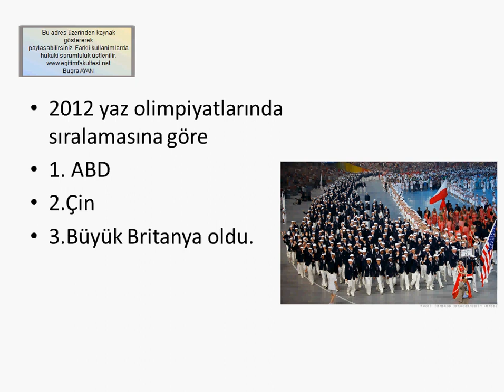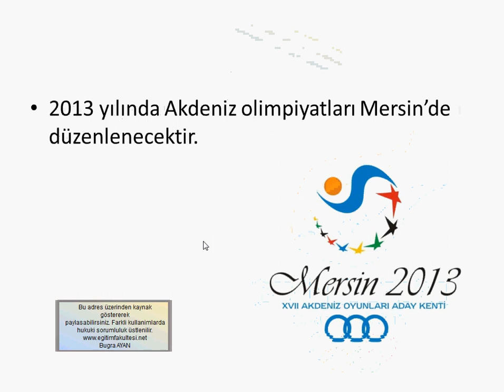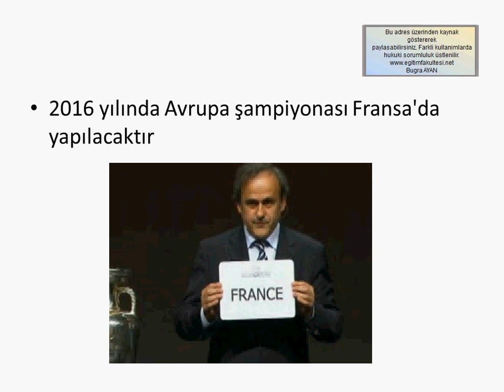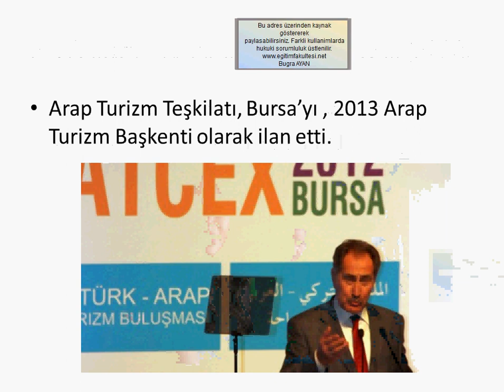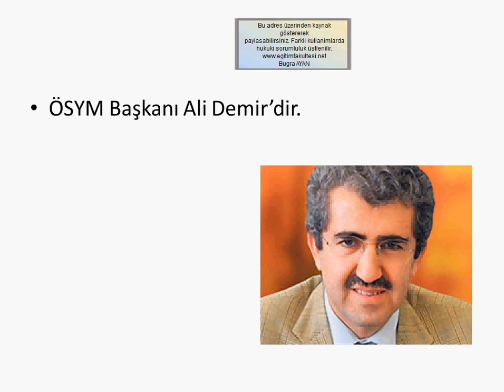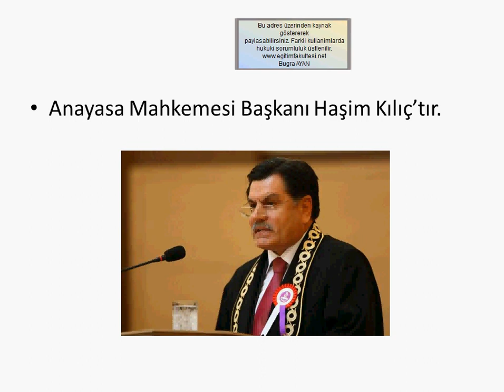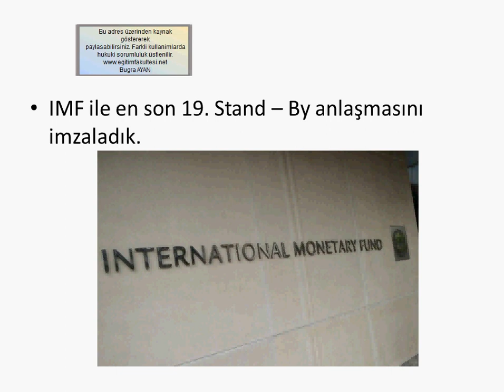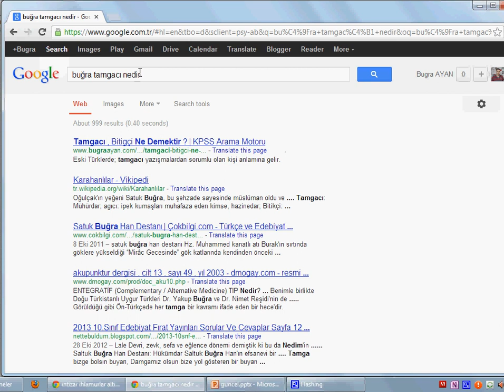KPSS Güncel Bilgiler 2013 - 61 Soru / 61 Cevap | Yeni videolar için abone olabilirsiniz :)